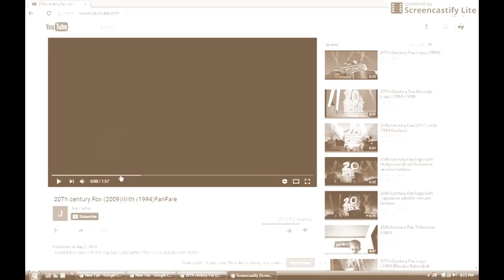20th Century Fox Intros In x2 x4 x6 Timelapse With Effects